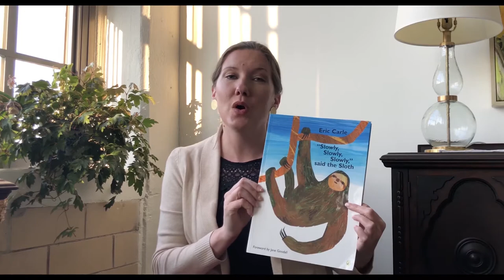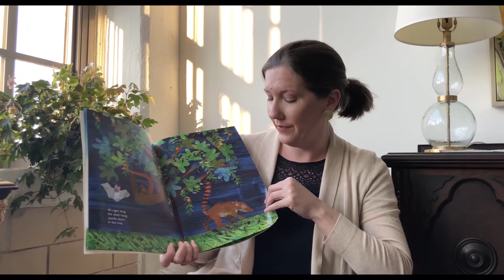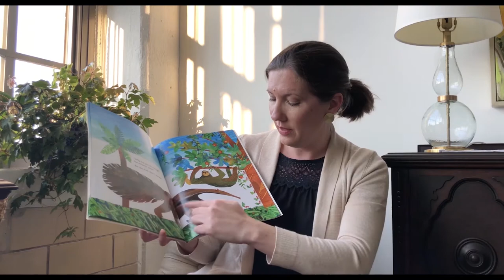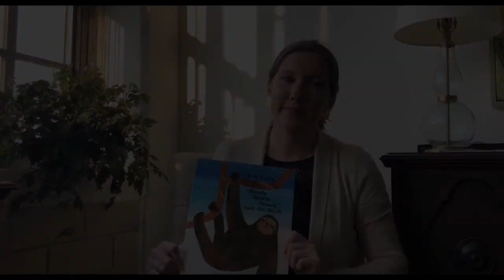Wake Reads: "Slowly, Slowly, Slowly," Said The Sloth by Eric Carle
Do you ever need to slow down a little bit like the sloth, or are you always on the go like a howler monkey?

Find out as you join Wake Forest's Caitlin Burchette, Talent Manager for Campus Life, as she narrates "Slowly, Slowly, Slowly," Said The Sloth written and illustrated by Eric Carle.

Suggested Grade Level: Preschool-2